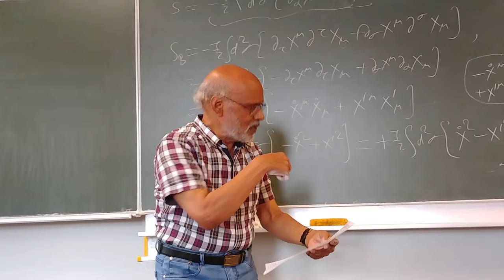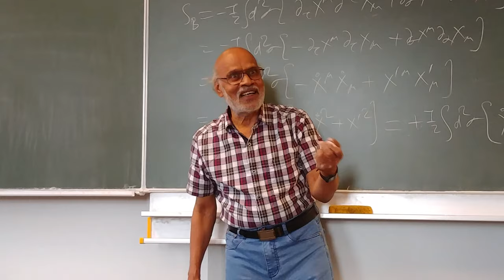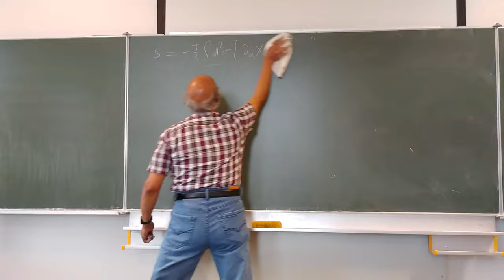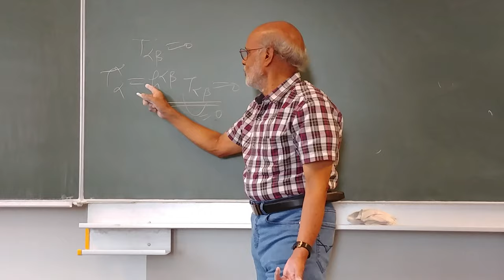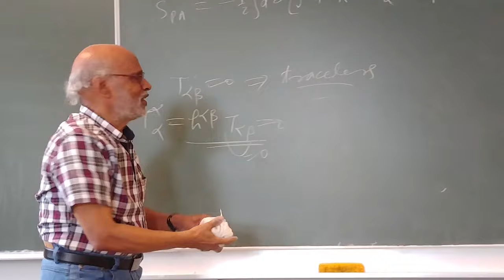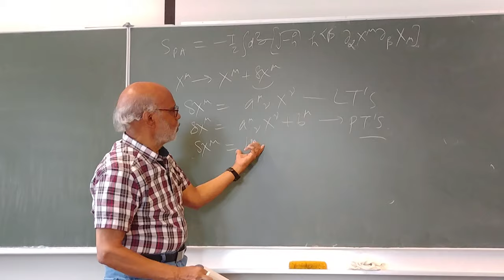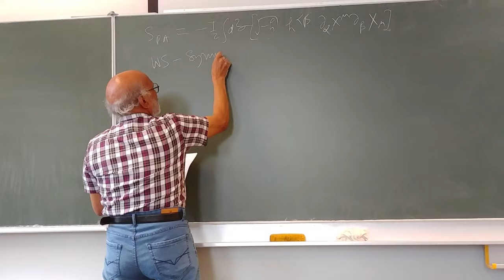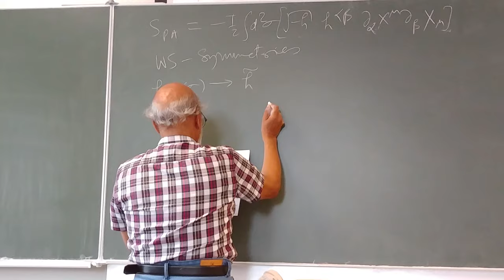Superstring Theory Lecture 8 Part - 3/8 by Daya Shankar Kulshreshtha at Univ. Oldenburg Germany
Superstring Theory Lecture 8  by Daya Shankar Kulshreshtha at the University of Oldenburg, Germany, Summer Semester 2019: Lecture 8 Part - 3/8 (held on 8th July, 2019) - Videography Courtesy Dr. Usha Kulshreshtha.